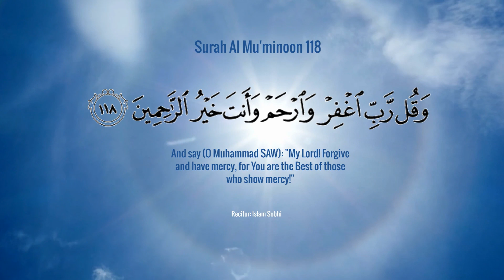Surah Al Mu'minoon 118